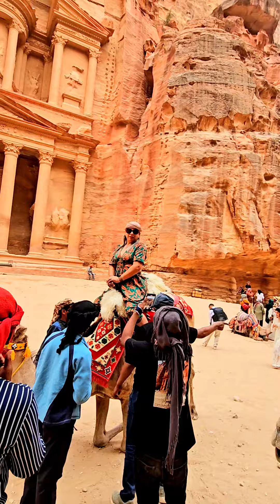jordan petra vacation2023